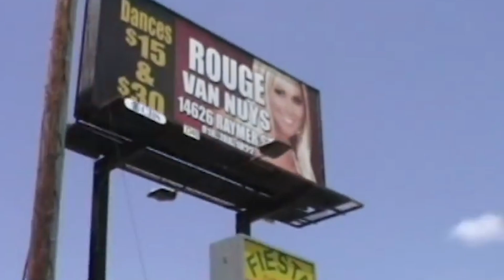Channel Surfing - Ep.08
When A.I. takes control of the remote.